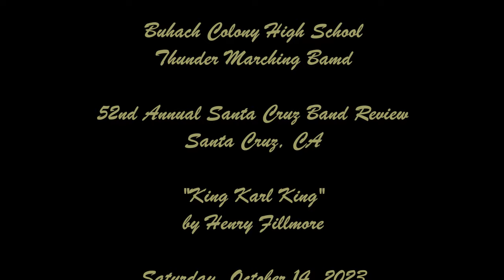The Buhach Colony Thunder Marching Band at the Santa Cruz Band Review 2023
From Atwater, CA
The Buhach Colony High School Thunder Band, under the direction of Chad Humpal, performing their march entitled, King Karl King, by Henry Fillmore, at the 52nd Annual Santa Cruz Band Review, Antioch, CA, on Saturday, October 21, 2023.

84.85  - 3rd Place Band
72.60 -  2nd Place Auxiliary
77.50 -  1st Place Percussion